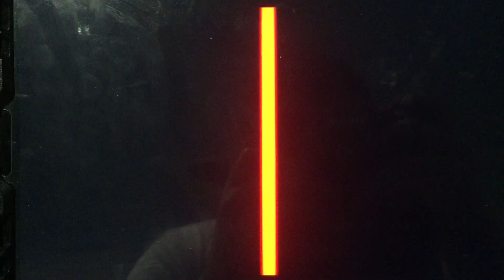All3Media America/Great Scott Media/Main Event Media/Netflix (2022)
Taken from “Dated and Related” which is from Netflix (2022)